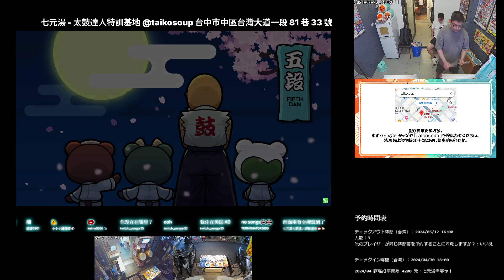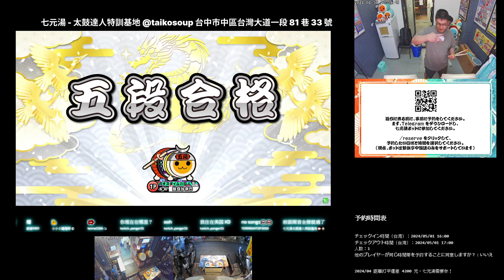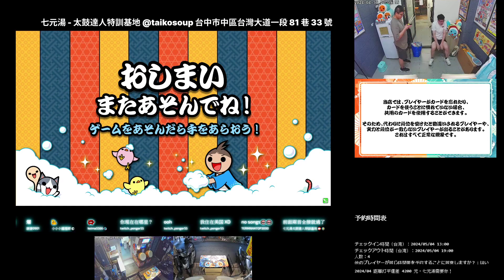段位道場 五段 銀枠赤合格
1曲目：恋はドント・ダウト
おに ★8
良：648
可：102
不可：2
連打数：20

 2曲目：Amanda
おに ★8
良：403
可：111
不可：9
連打数：0

 3曲目：Brain Power
おに ★9
良：541
可：150
不可：17
連打数：88